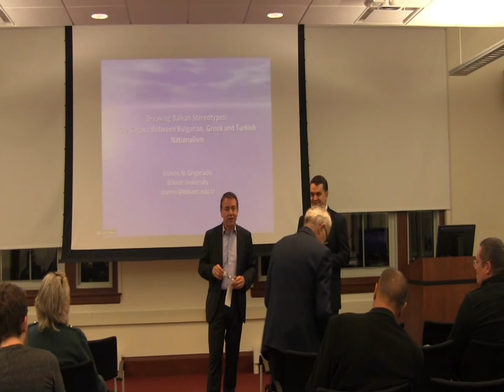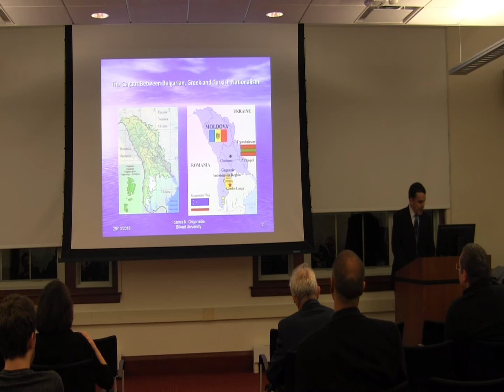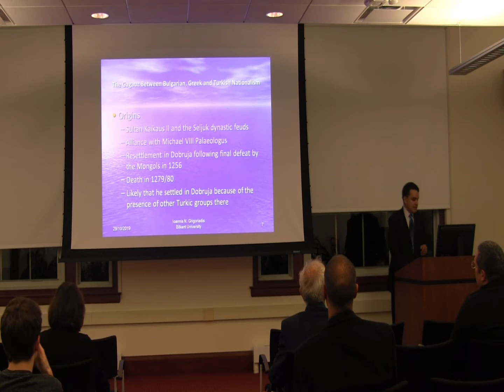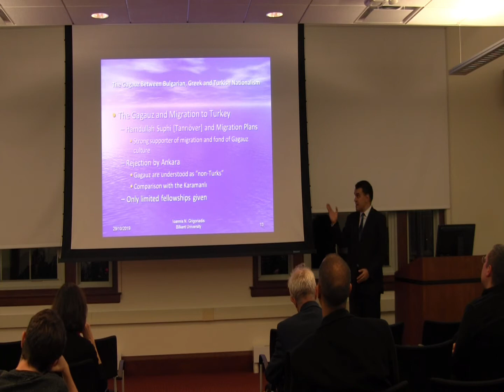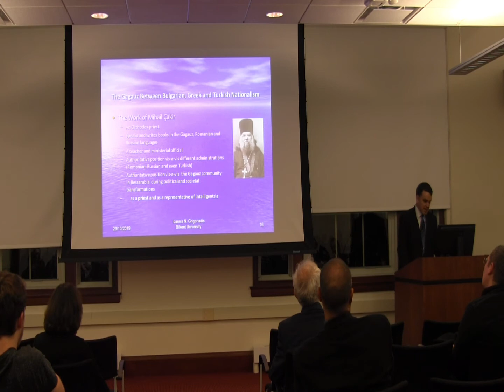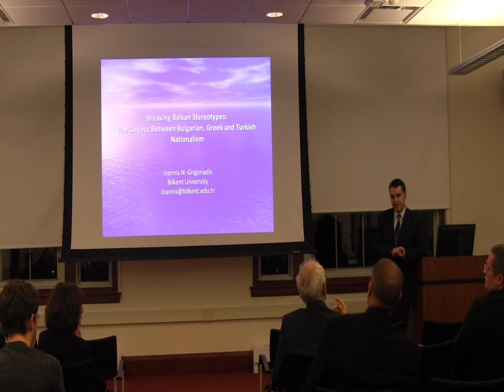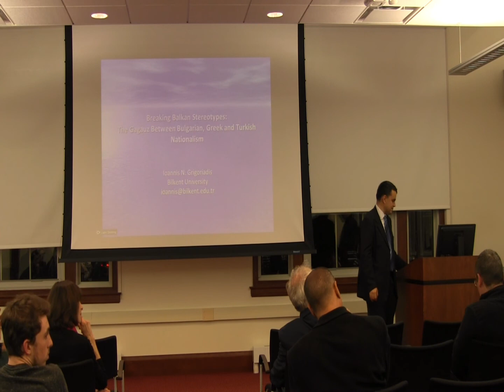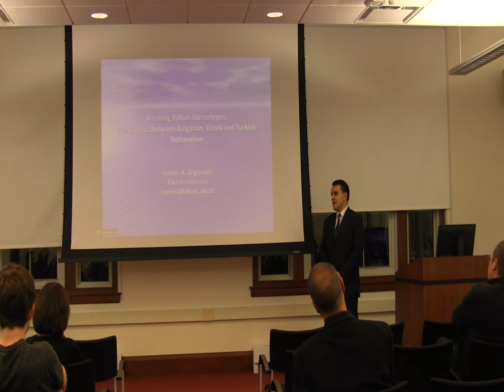Lecture Series: 2019 Dr. Ioannis N. Grigoriadis (October 29)